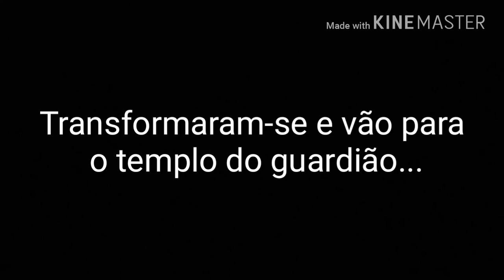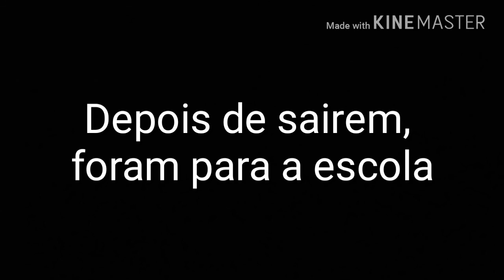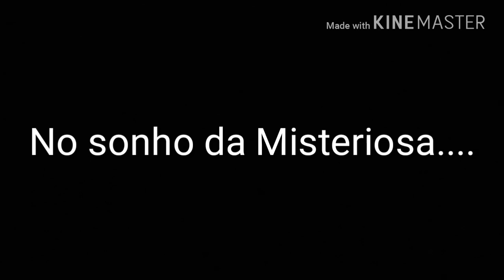O Controlo da Magia.- Ep.2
Olá a todos! Sou a MisteriosaGamer e hoje trago-vos o segundo episodio da série " O Controlo da Magia ". Peço desculpa por ttazer o epidodio assim tão cedo. Eu queria gravar " The sims FreePlay " e não podia 😭😭. Mas não faz mal! Ao menos não vos deixo sem video.